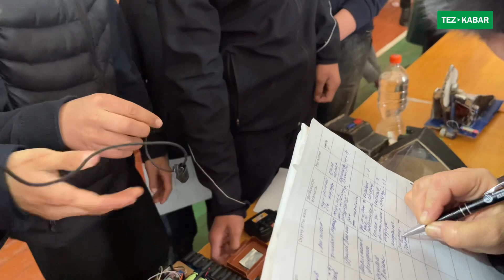ИЛИМ жана ТЕХНИКА || Ойлоп ТАБУУЧУЛАРДЫН эмгектери